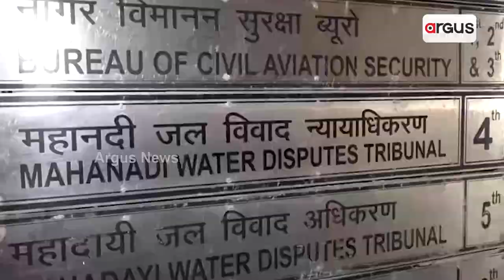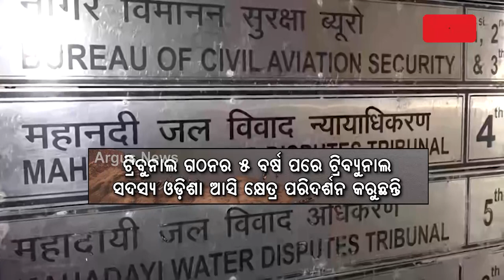Is Odisha Govt's Step Motherly Attitude Delaying Mahanadi Dispute Solution?